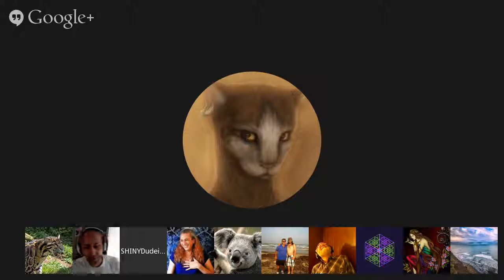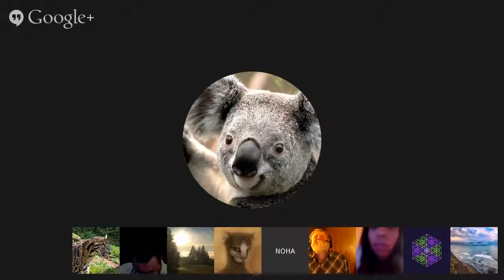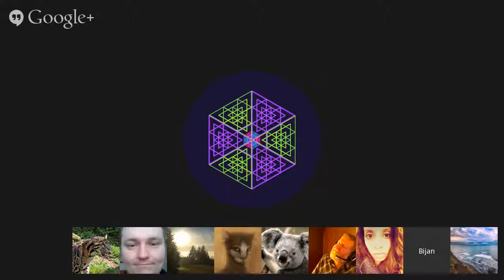Rohoe Channeled By Max. April 26, 2015